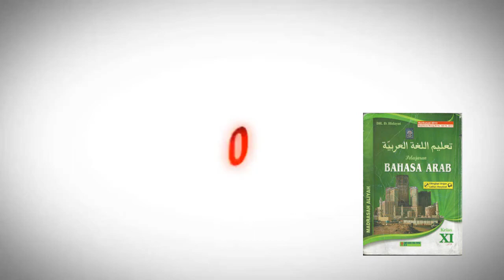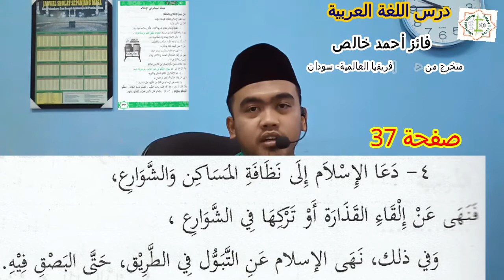c17xi = Qir'ah Sihhah fi Jism 37